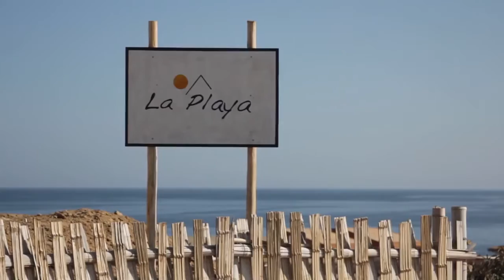Los Órganos, 5 pasos para relajaaaarse en el Norte del Perú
¡Tenemos la receta perfecta y garantizamos que funcionará! El Norte del Perú pareciera estar hecho para olvidarse del estrés y los problemas. Un viajecito a Órganos en el km 1208 de la Panamericana Norte te llevará al máximo relajo, solo déjate llevar por el encanto de su playa, el sabor de su comida y la calides de su gente. ¡Aprovéchalo! Visita